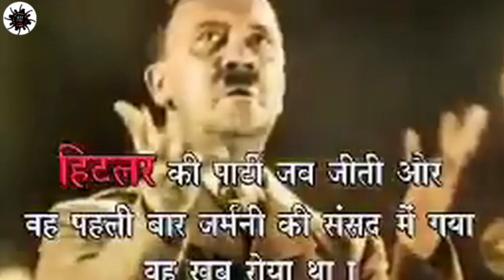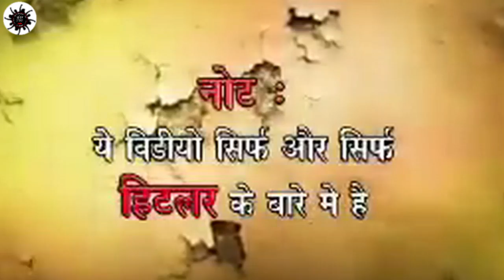Good time will come...अच्छे दिन आने वाले हैं... Jantar Mantar Live